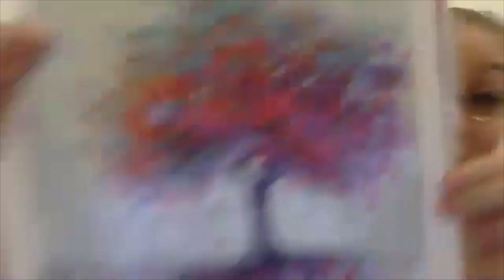No reason at all | A song of hope.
Michy Chorny, coach and uber-talented singer, graces us with her gift with the song "No reason at all."

We all need a good cry for no reason at all. In Psychology Today, they say that crying is a form of release so let it all out.

For more support with your love life, join the conversation in our private Facebook group.
Gay men you find support with your love life, join the conversation in our private Facebook group.